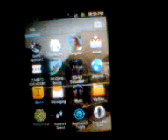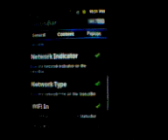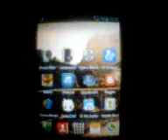Ics statusbar for galaxy pocket & other android device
sorry for the
bad quality of video
& background voice

This video is about:
changing your notification style/bar into ics
after doing this your battery,time,bluetooth,etc. will change into ics,
it will look like as ics look so showoff to your friends

Please